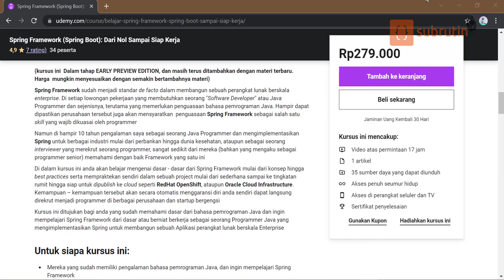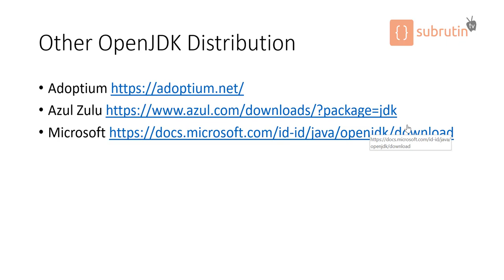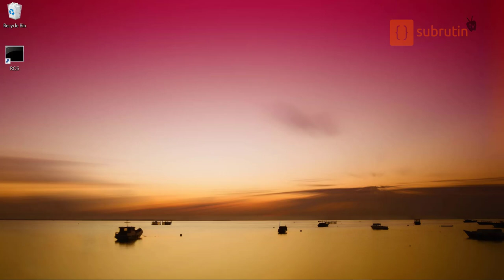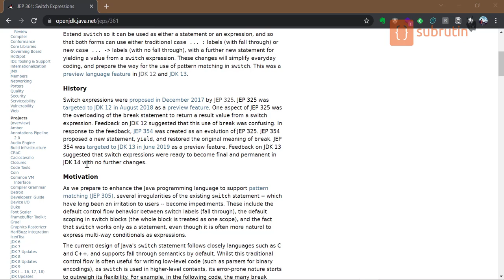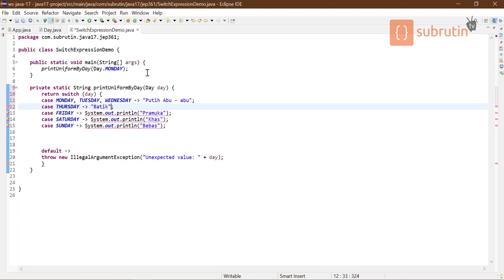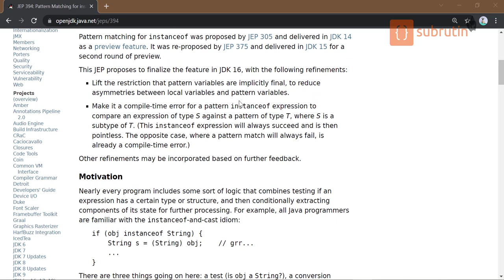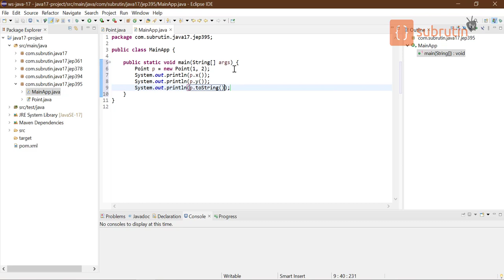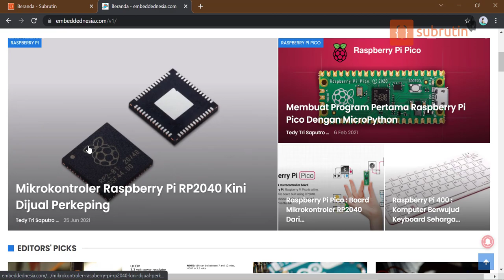Mencicipi Java 17. Apa Saja Yang Baru?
Kursus Udemy
1. Spring Framework (Spring Boot): Dari Nol Sampai Siap Kerja